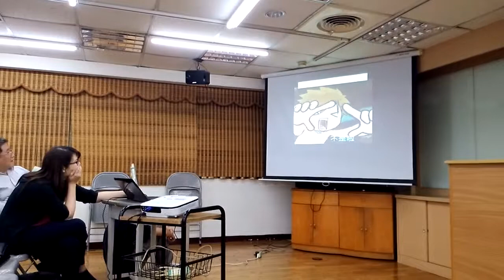20150420 好創意大講堂(屬於國二3班的數學翻轉教室)